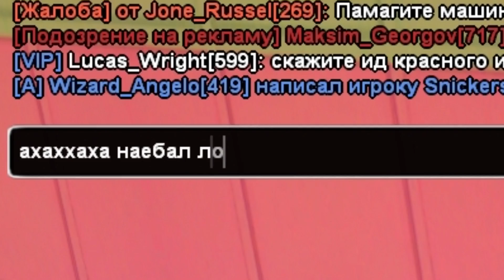РАЗВЁЛ ВЕСЬ ЦЕНТРАЛЬНЫЙ РЫНОК в GTA SAMP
►Играй со мной на Arizona RP SaintRose:
Указывайте мой ник при регистрации: Ernesto_Mancini (получите  300.000$)

Продолжаю играть в GTA San Andreas (Multiplayer), на таком сервере как Arizona Roleplay SaintRose,  раньше я играл на САМП проектах: Trinity RP, Samp-Rp, Diamond Roleplay, Advance Roleplay, Radmir RP (КРМП) , Amazing RP , GTA RP и множество других..
Так же на этом сервере где и я, играют такие САМП ЮТУБЕРЫ как Delorenzy, Richi, Andre Sucre, TheBathorya, Maras Shakur, Dante, Dapo Show и другие самперы.